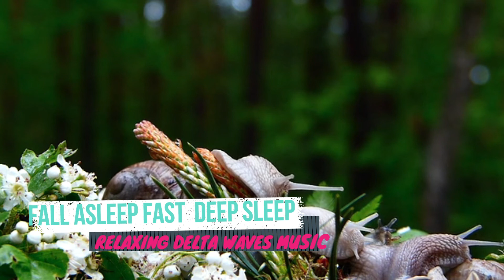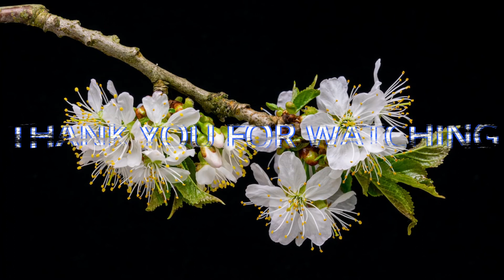[Try Listening for 3 Minutes] FALL ASLEEP FAST DEEP SLEEP RELAXING DELTA WAVES MUSIC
In this clip we use Unity & Deep Sleep Pure Delta - 3.5Hz and relaxing music to make you sleep deeply sleep well for a long time.
Listen for at least 3 minutes and you will begin to feel relaxed and have a deep, comfortable sleep that lasts all night.

Close your eyes, take a minimum of six slow deep breaths, and begin focusing on relaxing every inch of your body.

Within minutes as you work your way up to your head continue to take deep breaths. You will begin to feel relaxed as if you were floating. Your body and brain will be massaged into a deep sleep.

Have a nice dream!